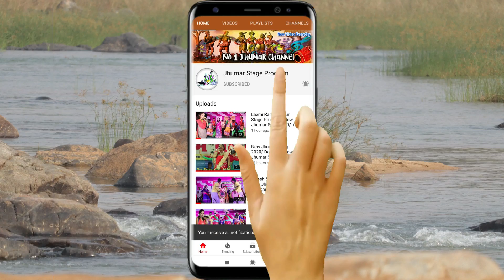New Kudmali Jhumar Song || Best Jhumar Program Video of 2020 || LCM Jhumar